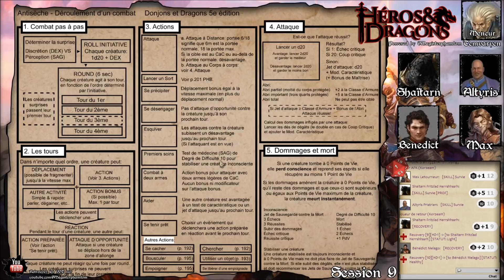Héros & Dragons La Mine Perdue de Phandalin Session 9 Partie 4